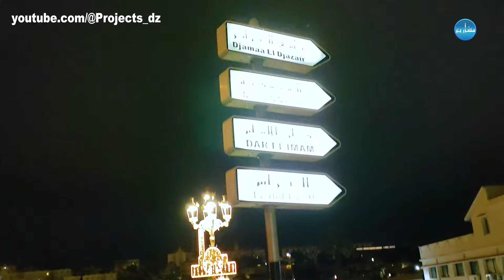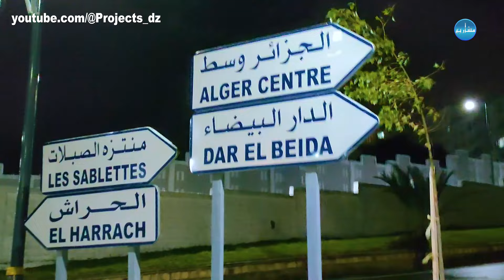وضع الأعلام وانتهاء الاستعدادات لتدشين جامع الجزائر، جسر المحمدية ومقر وزارة الشؤون الدينية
جامع الجزائر
Great Mosque of Algiers
تدشين جامع الجزائر الأعظم
تدشين مسجد الجزائر
Grande Mosquée d'Alger
Inauguration de la Grande mosquée d'Alger
تدشين جسر المحمدية
تدشين مقر وزارة الشؤون الدينية